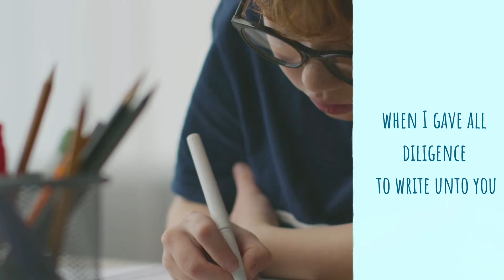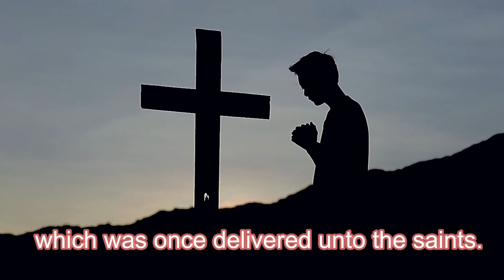Let's Learn Together! - Desire of Ages Chapter 59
Let's Learn our memory verse and character quality together & Hide GOD's word in our heart!

Desire of Ages Chapter 59 - Priestly Plottings
Character Quality:
Protestant- to stand for the freedom to believe and worship as the word of GOD says

pro- for or in favor of
testa- the Law and the Testimonies, Inspired by God and not man

Memory Verse:
Jude 3 -Beloved, when I gave all diligence to write unto you of the common salvation, it was needful for me to write unto you, and exhort you that ye should earnestly contend for the faith which was once delivered unto the saints.

Featured Young Artist: Orion Thomas, Age 7
Heaven is a Happy Place Children & Youth Ministries is a Bible School where children and youth gain knowledge in the study of GOD’s word making the bible the source of true education. Our online bible school focuses on children and youth sabbath school, creating learning resources, outreach and evangelism, as well as practical skills training.

Would you like to join us LIVE each sabbath for children & youth sabbath school? Follow the link to receive more information and resources